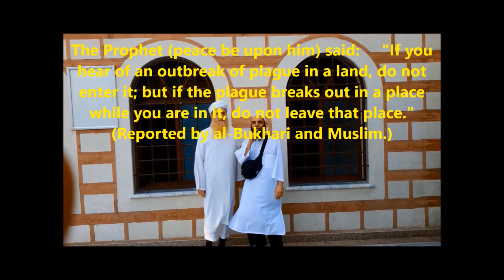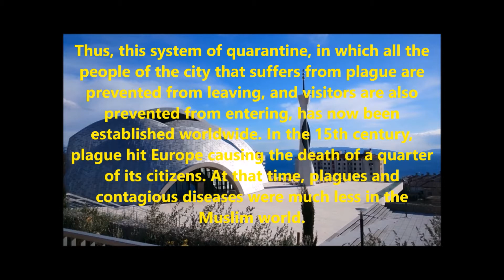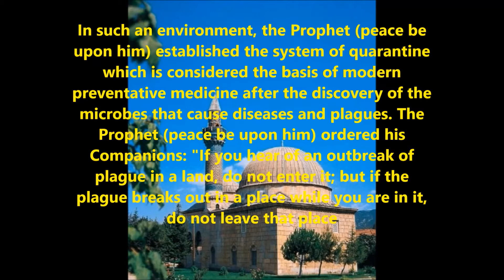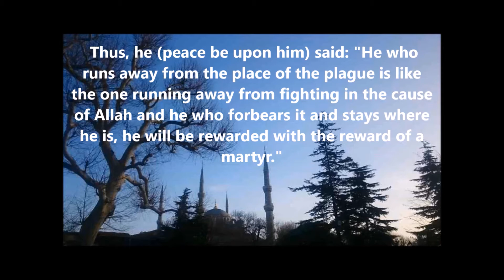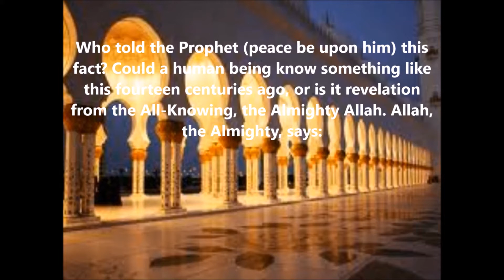why Mohamed Mo Salah Liverpool do this by swiss converted to islam . part 6